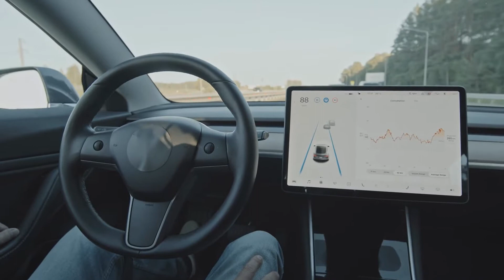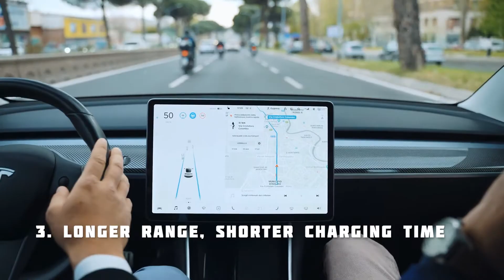Why Electric Cars Are The Future?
We have been hearing about global warming and the greenhouse effect for several years now. One of the main offender for these life-threatening phenomena on earth are cars that run on fossil fuels such as diesel and gasoline. With the energy transition, it is planned to switch from the current cars that have high emission rates to electric clean cars. See why electric cars will play a significant role in the future.